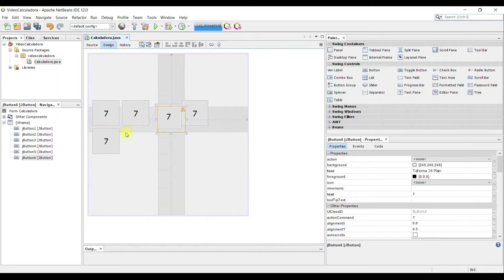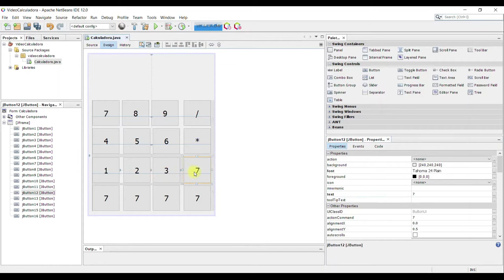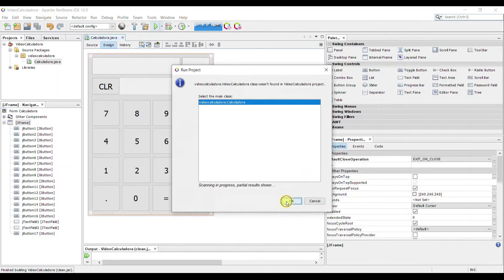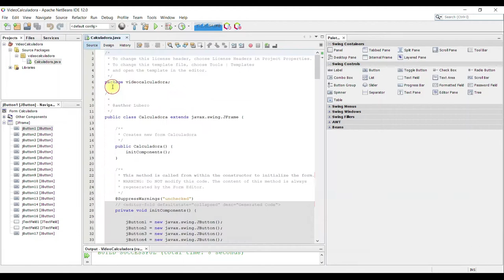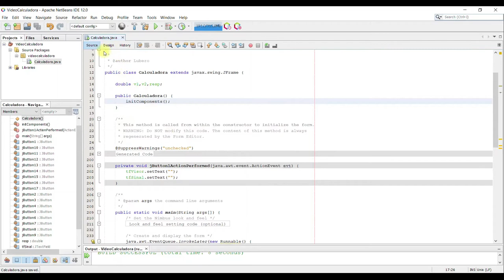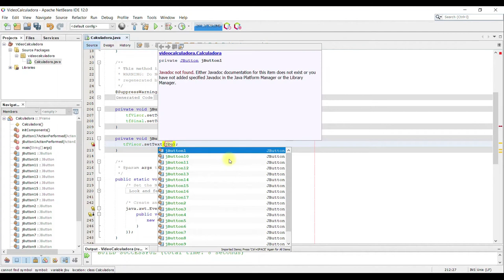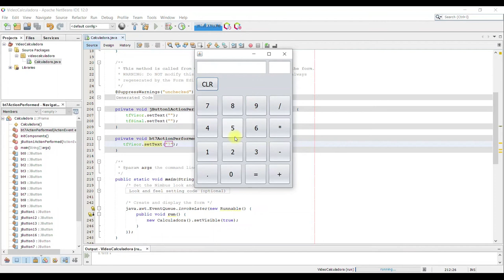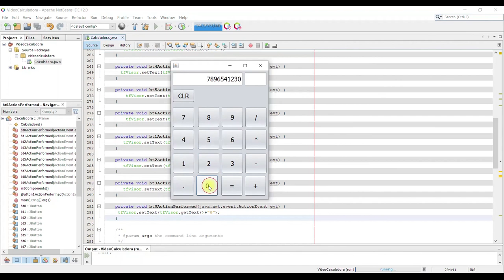Java - Calculadora (Parte 1)